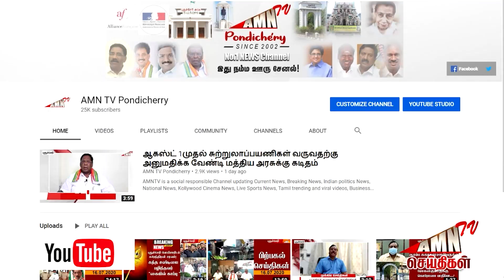விபத்தை தடுக்க போலீசார் அதிரடி நடுரோட்டில் மல்லுக்கட்டிய பொதுமக்கள்